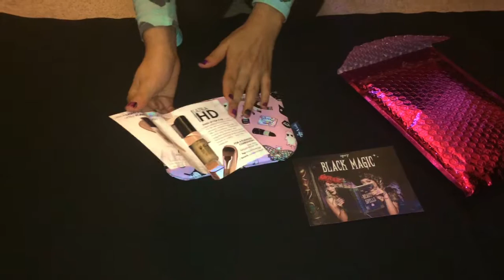Halloween IPSY Make Up Bag Unboxing/Unbagging - October 2016 Black Magic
It's OCTOBER! Lets get ready for Halloween parties and now is the time for a dark fashionable make up. The theme for this month's Ipsy make up bag is "Black Magic" which is a perfet theme for this month. What do you expect to get in a beauty susbcription box in the month of October, watch the video and tell us whats your opinion about these items. I wish I got more fantasy and dark stuff in this month. Each month Ipsy design a very cute and unique make up bag , and I say this month was one of the best bags and match with the theme very well too.

BE SOCIAL!!